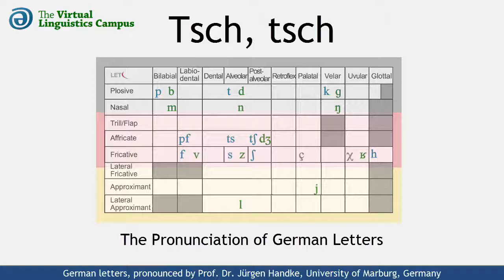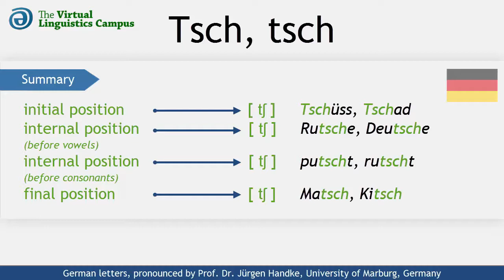DEU_TSCH - The Pronunciation of German "Tsch, tsch"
This video shows how the German letter cluster "tsch" is realized phonetically. It provides you with several examples in different positions and includes a section where you can practice your own pronunciation.